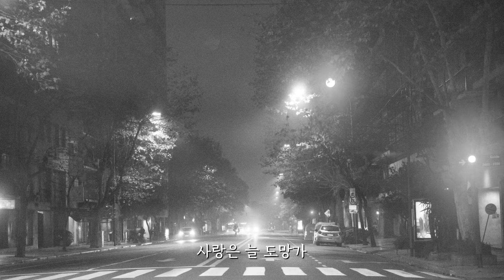색소폰 / 사랑은 늘 도망가 (이문세 임영웅)